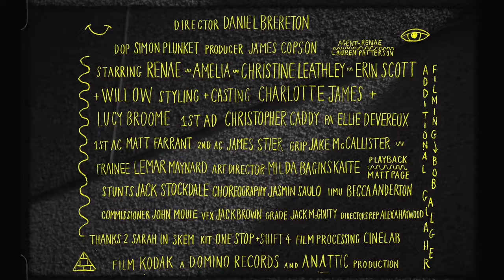Villagers - The First Day (Official Video)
Director Daniel Brereton
DOP Simon Plunket
Producer James Copson
Production company Anattic
Directors Rep Alexa Haywood
Actors -
Renae
Amelia
Erin Scott + Willow
Christine Leathley
1st AD Christopher Caddy
PA Ellie Devereux
1st AC Matt Farrant
2nd AC James Stier
Grip James McCallister
Camera Trainee Lemar Maynard
Production Designer Milda Baginskaite
Playback Matt Page
Stunts Jack Stockdale
Choreography Jasmin Saulo
HMU Becca Anderton
Commissioner John Moule
Grade Jack McGinity
VFX Jack Brown
Additional Filming Bob Gallagher
Film Kodak
Film Processing Cinelab
Kit One Stop and Shift 4
Thanks to Sarah in Skem
Renae Agent Lauren Patterson at Jukebox Collective